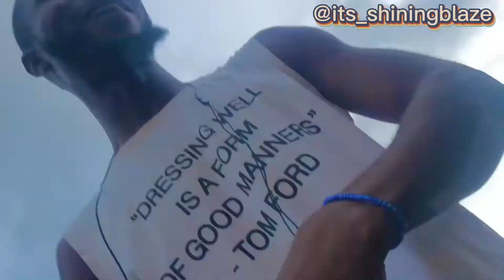Episode 5 😂🤣| 2022 latest comedy skit - Broda Shagi Ogb recent / Brain jotter sabinus funny videos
Blaze don see again oo😂🤣| 2022 latest comedy skit - Broda Shaggi Ogb recent / Brain jotter mr funny Sabinus